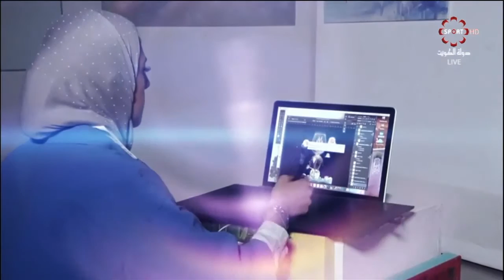حلقة برنامج "كلي فخر" السبت ٢٠/٨/٢٠١٦